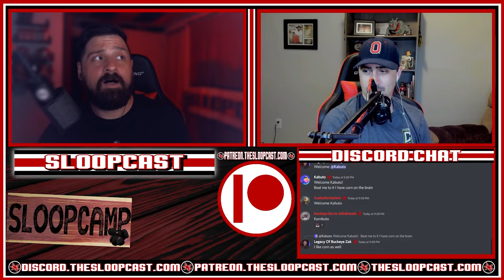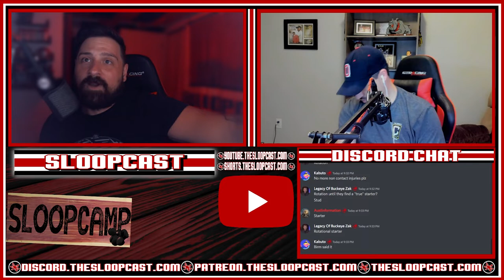SloopCamp: Player Expectations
In this episode of the SloopCast, Jared and Kyle predict the roles that prominent Buckeyes will play this season.